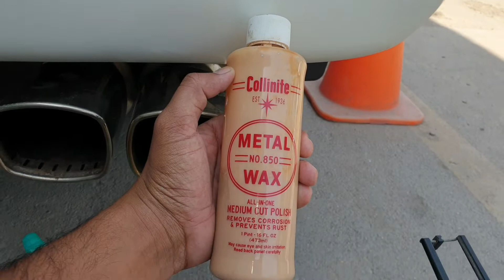How To Clean Car Exhaust || How to Clean Car Silence ?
How to clean car exhaust | How to clean car silence | gari k silence ko kasy saaf kary | cygnus car

i just  love youtube to explore in this chennel i will tell u just only about cars  bcx i just love youtube and my chennel keep watching it and always follow my chennel and youtube thanks
YouTube i am so poor please help me a lot